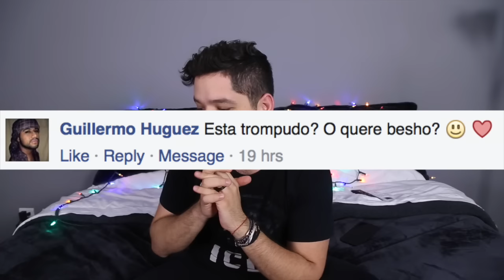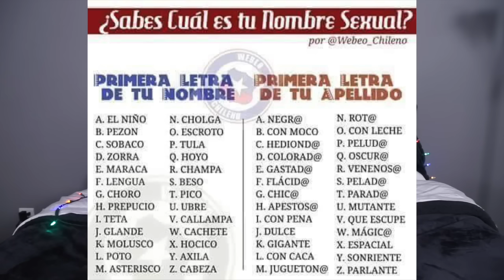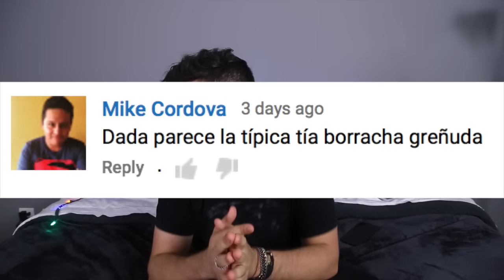Mi Nombre Sexual (Sin Cortes) | gwabir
Muffin!! aquí te dejo mi twitter pa que me sigas!! ahí estoy metido TODO el día. También me puedes dar like en Facebook y seguirme en Instagram También tengo Snapchat, by the way -- gabowaboh

Te amo para siempre, bye! :D

xx